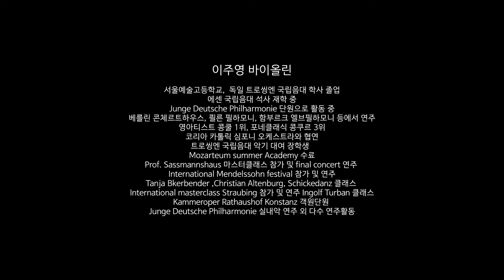바이올리니스트 이주영 선생님 인터뷰_독일 음악 유학 준비생들에게 도움이 될 인터뷰_아페르토 앙상블_제2 아페르토 뮤직 페스티벌 Aperto Ensemble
바이올리니스트 이주영 선생님  인터뷰
아페르토 앙상블_제2 아페르토 뮤직 페스티벌

아페르토 앙상블_제2회 아페르토 뮤직 페스티벌
Violinist JuYoung Lee interview _Aperto Ensemble_
The 2nd Aperto Music Festival

이주영 프로필

이주영 바이올린

서울예술고등학교,  독일 트로씽엔 국립음대 학사 졸업
에센 국립음대 석사 재학 중
Junge Deutsche Philharmonie 단원으로 활동 중
베를린 콘체르트하우스, 쾰른 필하모니, 함부르크 엘브필하모니 등에서 연주
영아티스트 콩쿨 1위, 포네클래식 콩쿠르 3위
코리아 카톨릭 심포니 오케스트라와 협연
트로씽엔 국립음대 악기 대여 장학생
Mozarteum summer Academy 수료
Prof. Sassmannshaus 마스터클래스 참가 및 final concert 연주
International Mendelssohn festival 참가 및 연주
Tanja Bkerbender ,Christian Altenburg, Schickedanz 클래스
International masterclass Straubing 참가 및 연주 Ingolf Turban 클래스
Kammeroper Rathaushof Konstanz 객원단원
Junge Deutsche Philharmonie 실내악 연주 외 다수 연주활동

Violinist JuYoung Lee interview아페르토앙상블 아페르토 앙상블#아페르토 뮤직 페스티벌#뮤직 페스티벌#음악 축제#공연#음악회 추천#공연 추천# 심혜원#김미령 바이올린#김미령 비올라#심혜원 첼로#violin#violin#hyewon sim cello#hyewon sim violoncello#music festival#festival#classical music#클래식#클래식 음악#김미령 바이올린 독주회#미국 유학#미시간 대학#이화여대#선화예고#바이올린#비올라#브람스#brahms#brahms sextet#string sextet#sextet#string chamber music#strings#소전미술관#시흥시#시흥시 음악회#sojeon gallery#예술의전당#예술의전당 리사이틀홀#음악회#인터뷰#음악가 인터뷰#연주자 인터뷰nterview_Aperto Ensemble_
The 2nd Aperto Music Festival#바이올리니스트이주영#융에도이체필하모니#트로씽엔국립음ㄷ개#에센국립음대#독일유학#악기대여오디션#독일음대유학#유학#음악대학#독일음악대학#음악유학#jungedeuschephilharmonie#trossingenmusikhochschule#essenmusikhochschule#studyingingermany#koreanmusicstudentingermany#korean#koreanmusic#koreanstudent#ingermany#auditionforinstrument